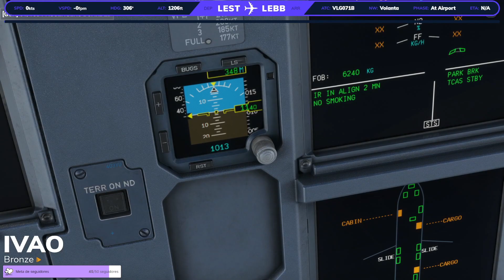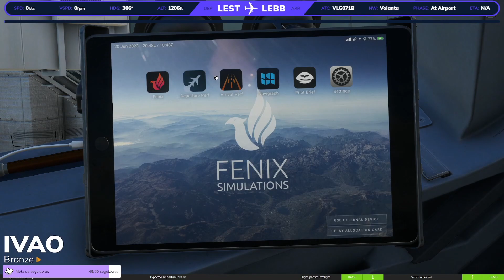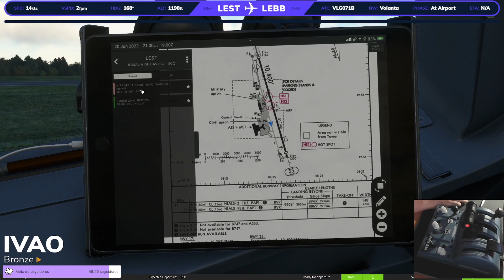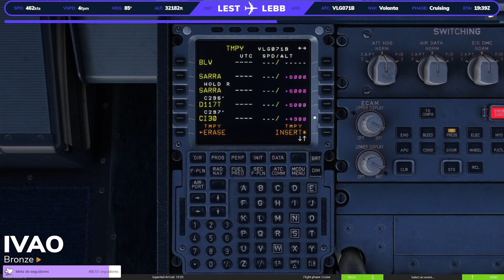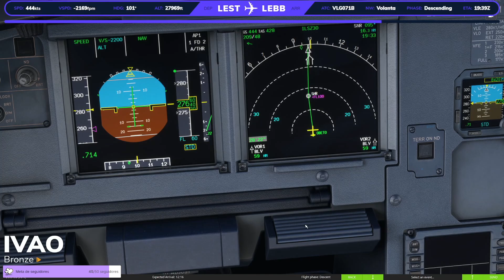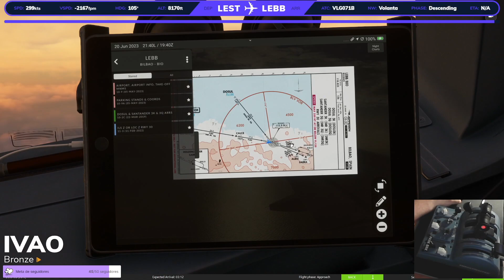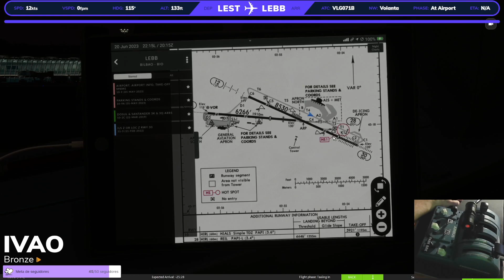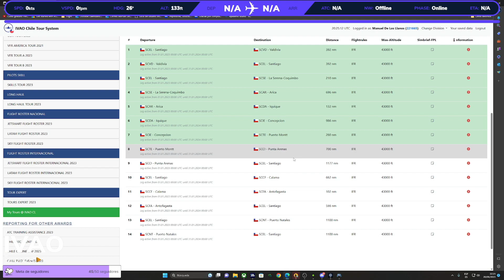[MSFS] IVAO | Etapa 13 IFR Nacional | LEST Santiago - LEBB Bilbao | Menuda aproximación !!! Súbe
Menuda aproxímacion en Bibao nos espera en este vuelo, etapa 13 de IFR Nacional desde Santiago a bordo del A320 de Fenix y con una meteorología adversa en la aproximación. Una aproximación fallida, que nos obliga a hacerlo de forma manual. No te lo pierdas y apoya el canal con un like si te gusta el contenido. Gracias y no olvides subirte a Bordo.